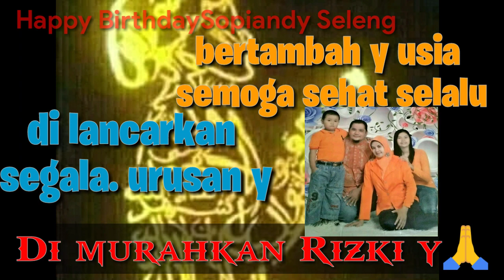happy birthday my brother